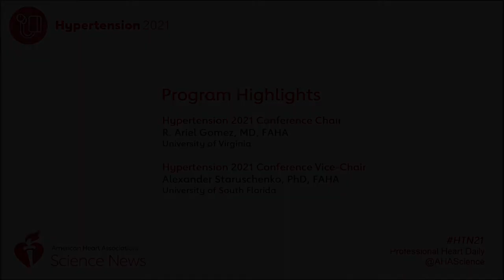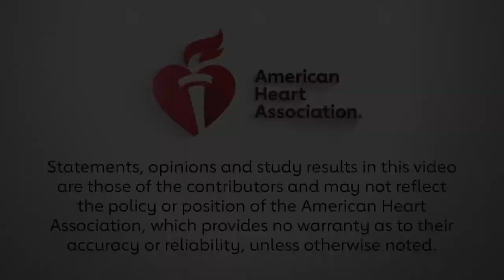Hypertension 2021 Program Preview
Conference Chair R. Ariel Gomez, MD, FAHA and Vice-Chair Alexander Staruschenko, PhD, FAHA welcome attendees to Hypertension 2021 and preview some of the top science and featured events planned for the program this year.